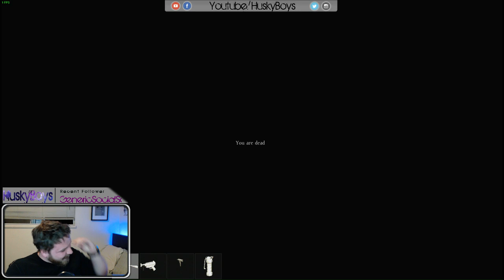DayZ: Husky Gets Tunnel Vision While Sniping!